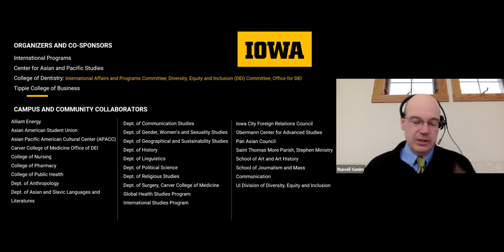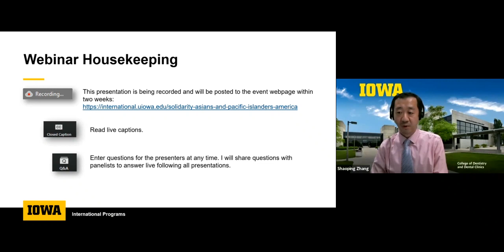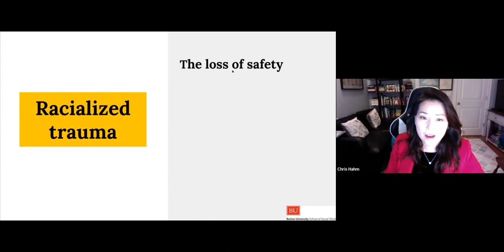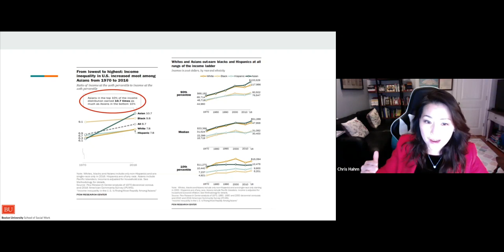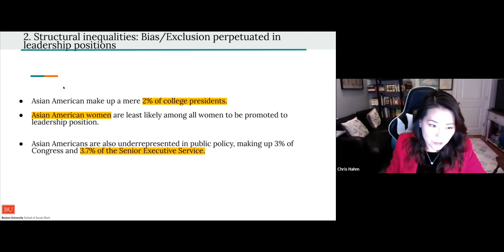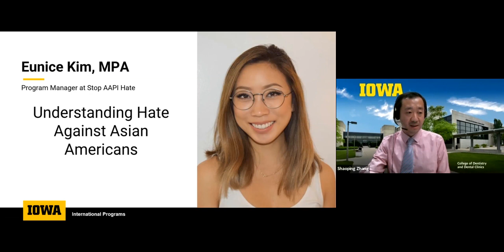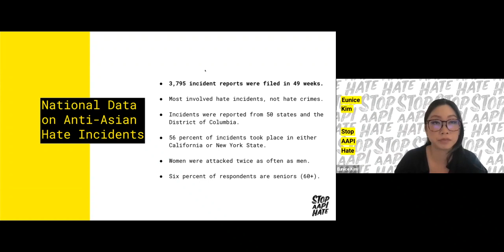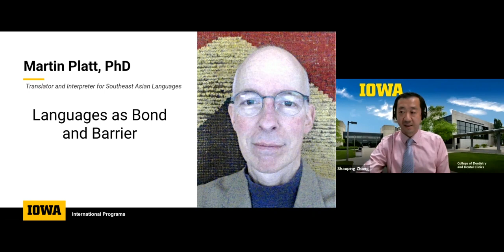In Solidarity with Asians and Pacific Islanders in America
This event took place on April 28.  Hate crimes against Asian Americans and Pacific Islanders (AAPI) are on the rise. Current reports of harassment and challenges experienced by AAPI individuals across the country reflect a historical legacy of anti-Asian sentiments that impacts us today. What resources are available to address anti-AAPI biases and violence? What can we do to support AAPI communities?